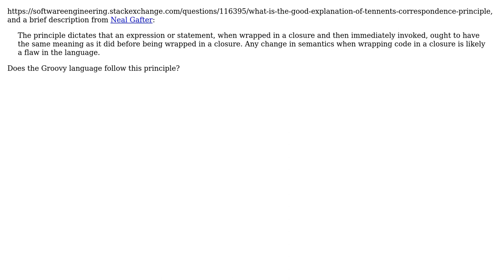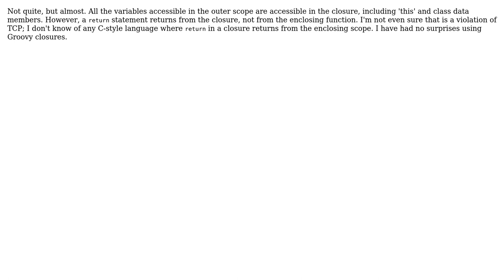Software Engineering: Does Groovy follow Tennent's Correspondence Principle?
With thanks & praise to God, and with thanks to the many people who have made this project possible! | Content (except music & images) licensed under CC BY-SA | Music | Images & others | With thanks to user kevin cline user Armand and the Stack Exchange Network Trademarks are property of their respective owners. You are responsible for your own actions.